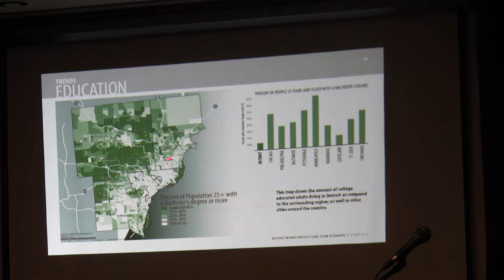Kurt Metzger, Data Driven Detroit, Speaking To DYP (2 of 4)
Data Driven Detroit Director Kurt Metzger speaks to Detroit Young Professionals at Detroit Public Library's main branch on Thursday, January 31, 2013.